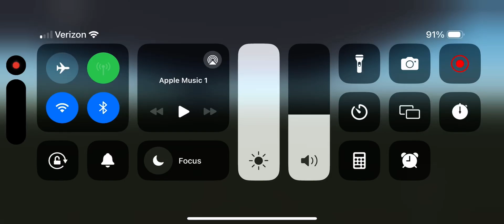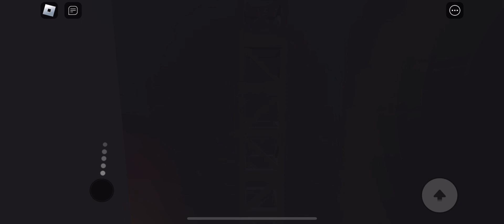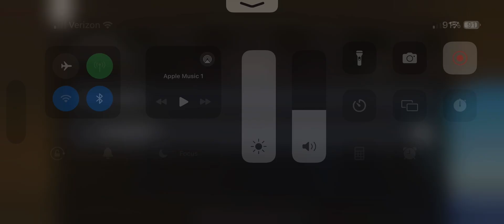Cape San Blas FL Sea Of Joy